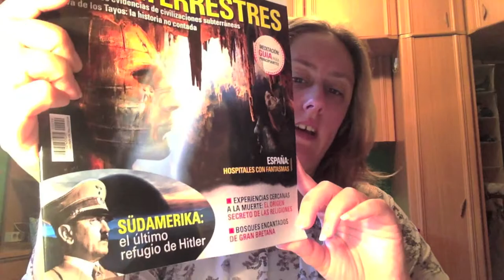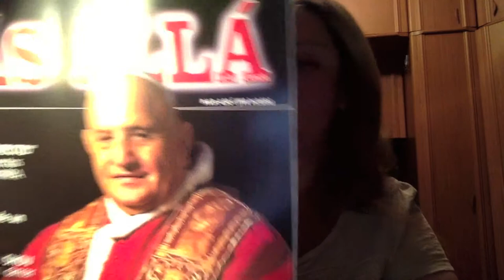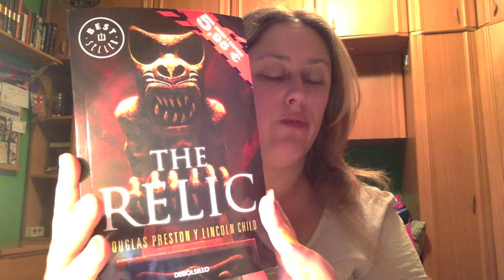Haul Libros y Revistas